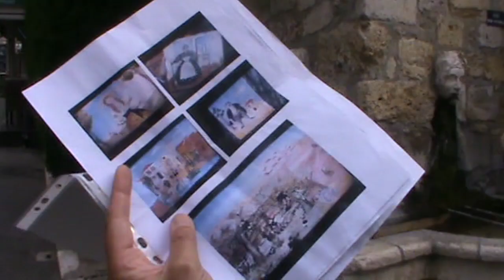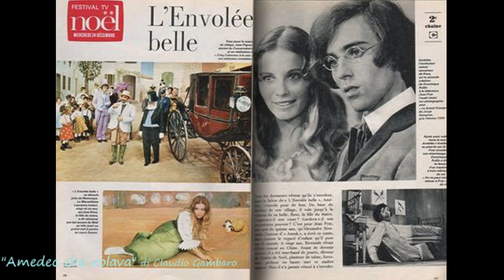Amedeo che volava: il reportage (L' envolée belle - Mougins 1969)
- Reportage a cura di Claudio Gambaro -
Mougins 1969 - "L' envolée belle", scénario de Jean Prat et Alexandre Rivemale, avec Dominique Rollin, Laurence Imbert, Jean Pignol, Annie Roudier, Jean-Louis Le Goff, Pierre Meyrand.
Titolo in italiano: "La romantica storia di Amedeo che volava" (film per la tv - 75 minuti) - Per un nuovo progetto, stiamo cercando i quadri originali che compaiono nel film e (magari!) anche i piccoli alunni dello stralunato maestro Amedeo che oggi dovrebbero avere circa 55/58 anni.
Jean Prat est un réalisateur français de télévision, né en le 25 février 1927 à Milan (Italie), mort le 27 mars 1991 à Saint-Cloud (Hauts-de-Seine).